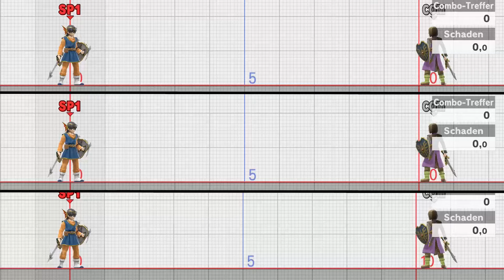Der HELD ist DA! | Smash Bros Ultimate Online #021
VoHiYo!
Wir schauen uns den neusten Charakter in Smash Bros Ultimate an und ich kann schon mal eins verraten. Glücksspieler kommen auf ihre Kosten!
Viel Spaß!